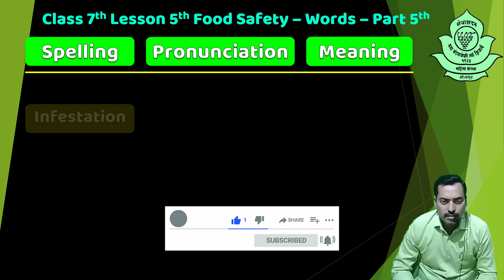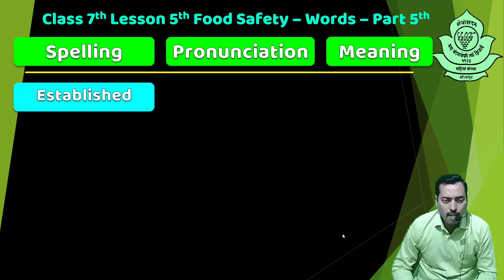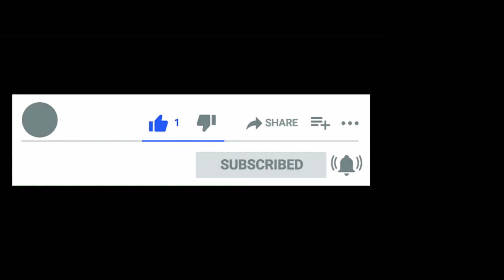Class 7 - Lesson 5 - Food Safety - Words -Part 5 - Page No 36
Class 7 - Lesson 5 - Food Safety - Words meaning in Marathi - Page No 36